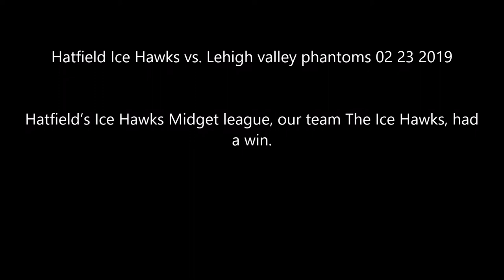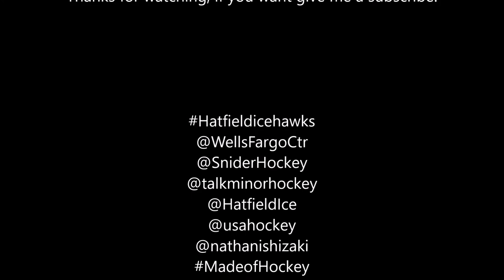Hatfield Ice Hawks vs Lehigh valley phantoms 02 23 2019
Hatfield’s Ice Hawks Midget league, our team The Ice Hawks, had a win.